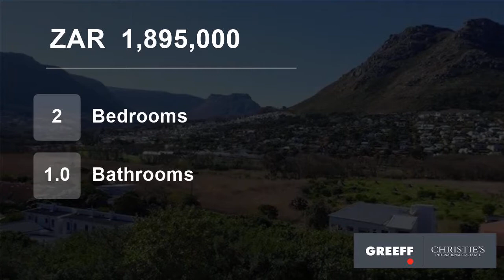2 Bedroom Flat For Sale in Beach Estate, Hout Bay, Western Cape, South Africa for ZAR 1,895,000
Stylish and chic top floor  apartment with elevated mountain and sea views. Newly renovated open plan kitchen leads to the living area, with sliding doors to a sunny balcony and built in barbeque , overlooking panoramic mountain views. Both bedrooms and the bathroom are tastefully decorated with modern finishes.

There is a ...